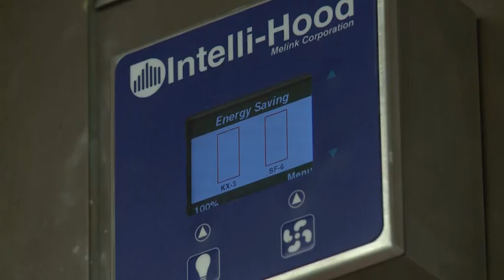New York hotel take steps to go green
Seventeen hotels in New York have pledged to cut emission levels as part of the city’s push to go green.

This could have obvious benefits for the environment but analysts say it’s also becoming increasingly important to guests to stay in what they consider to be more eco-friendly hotels.

William Denselow reports from New York.